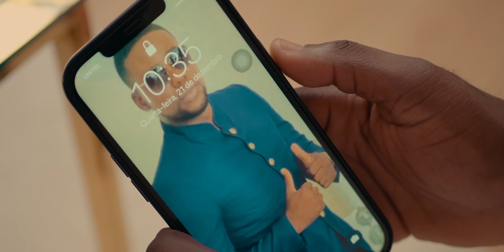Jay Oliver - Ganha Juízo (Official video)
Jay Oliver - Ganha Juízo (2022)

Letra : Talixa Genial
Produção : Joelson beat
Mistura & Master : Loperas
Realização: Uendoo Studio
Direct By: The Tório
Produção: Jay Oliver